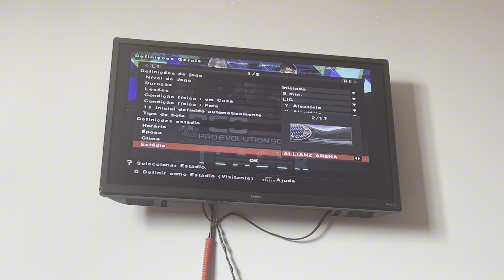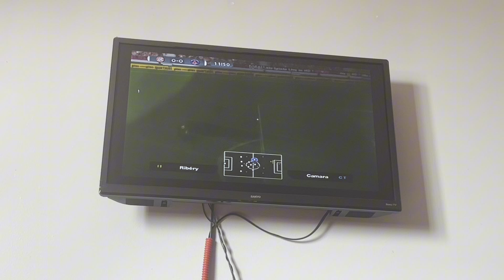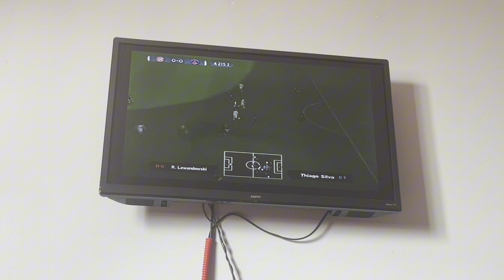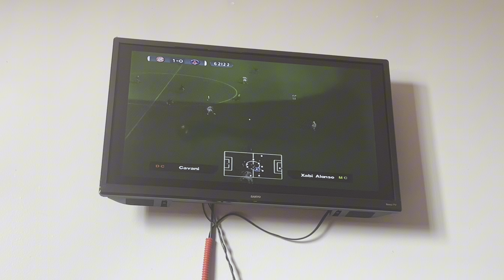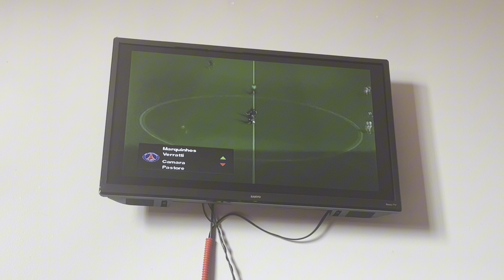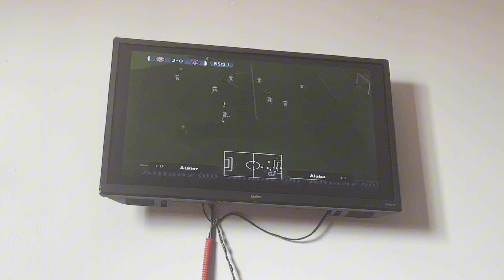Playing a PES 2014 mod